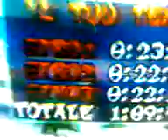1.19.43 blizzard bluff